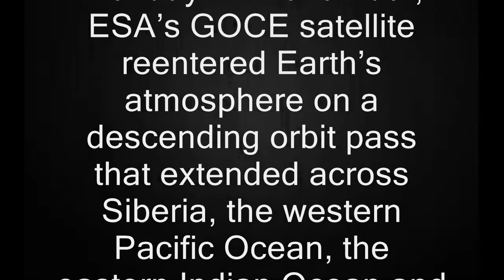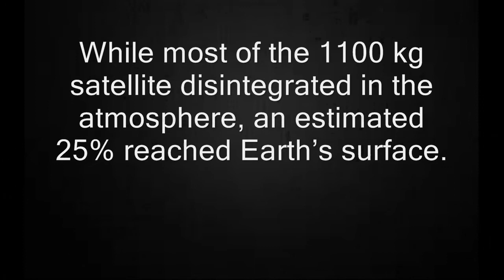European Satellite GOCE falls to Earth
The European Space Agency(ESA)'s Gravity field and steady-state Ocean Circulation Explorer (GOCE) has been orbiting Earth since March 2009 at the lowest altitude of any research satellite.

This Satellite GOCE runs out of fuel and begins its descent towards Earth from a height of about 224 km.

Close to 01:00 CET on Monday 11th November, this satellite reentered Earth's atmosphere on a descending orbit pass that extended across Siberia, the western Pacific Ocean, the eastern Indian Ocean and Antarctica.

As expected, the satellite disintegrated in the high atmosphere and no damage to property has been reported

While most of the 1100 kg satellite disintegrated in the atmosphere, an estimated 25% reached Earth's surface.